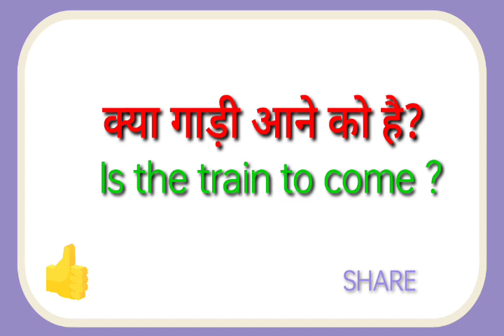Kya gadhi aane ko hai ka translation kya hoga//Kya gadhi aane ko hai ka translation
Kya gadhi aane ko hai ka translation kya hoga
Kya gadhi aane ko hai ka translation

hit likes.

lots of  ❤️